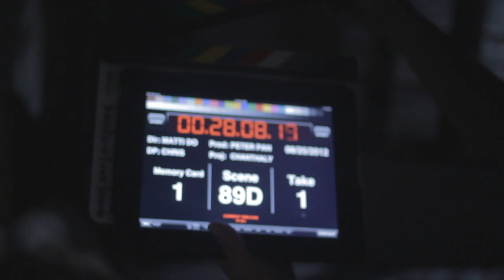089D1 Chanthaly Open Source Project Footage